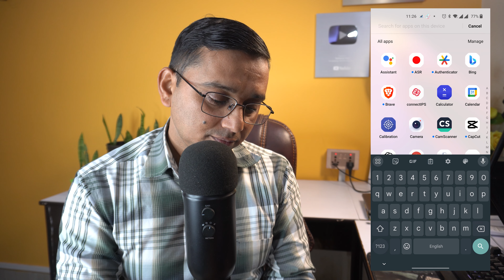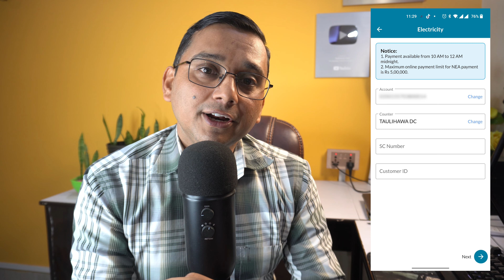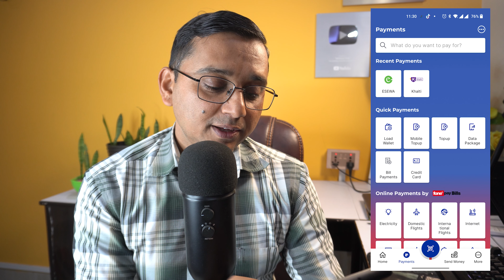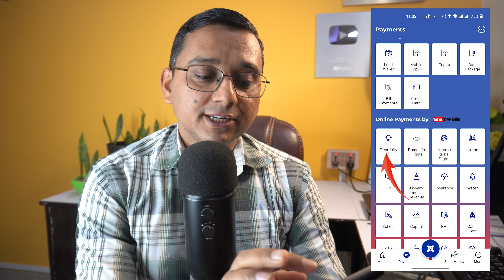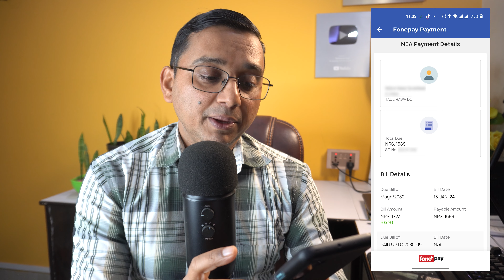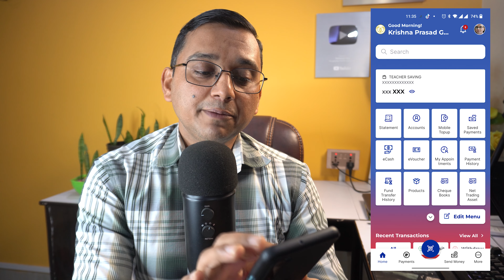How to Pay Electricity Bill Online? Kunai Pani Bank Bata Bill Tirne Tarika | NEA